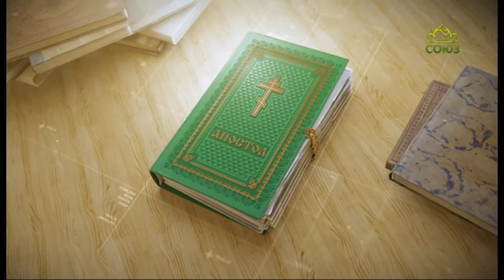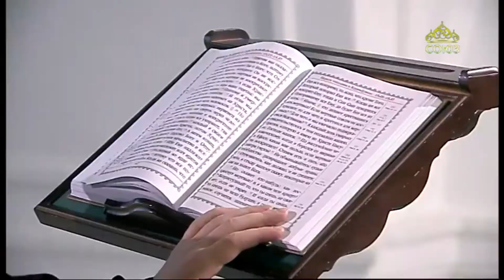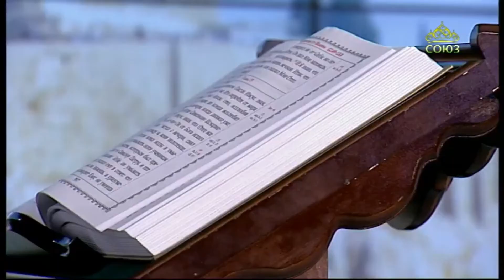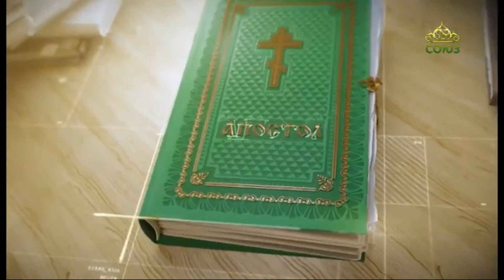Читаем Апостол 26 декабря 2020. Послание к Ефесянам святого апостола Павла. Глава 2, ст.11-13.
А теперь во Христе Иисусе вы, бывшие некогда далеко, стали близки Кровию Христовою.

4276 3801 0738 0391 (карта сбербанка)
(ваши имена будут поминаться на литургии)